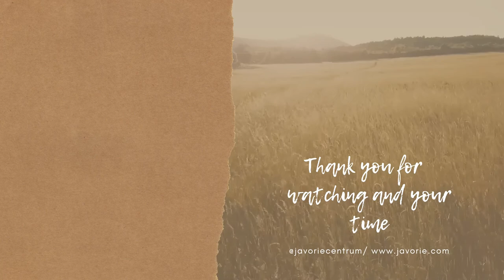Hannes Huber |Introduction to sitting meditation | Úvod do meditácie v sede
SK/ENG
V lete 2021 sa na Javorí uskutočnil meditačný kurz s Hannesom Huberom. Prinášame Vám z neho niekoľko dhammatalkov na zaujímave témy ako aj riadené meditácie.
Hannes Huber je meditačný učiteľ z Rakúska z dlhodobou praxou. Viac informácií o sa dozviete na
Ak Vás prednáška zaujala a chcete viac takéhoto obsahu. Môžete nás podporiť návštevou nášho centra alebo formou finančného daru pre naše občianske združenie SATI Slovensko. Ako na to sa dozviete na našom webe

In the summer of 2021, a meditation course with Hannes Huber took place in Javorie. We bring you several dhammatalks on interesting topics as well as guided meditations.
Hannes Huber is a meditation teacher from Austria with a long experience.
If you are interested in the lecture and want more such content.